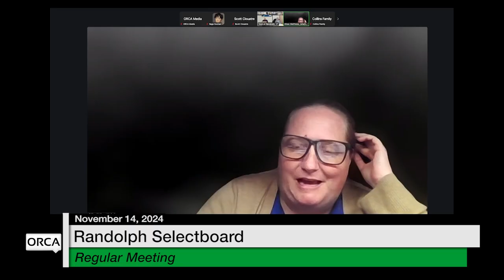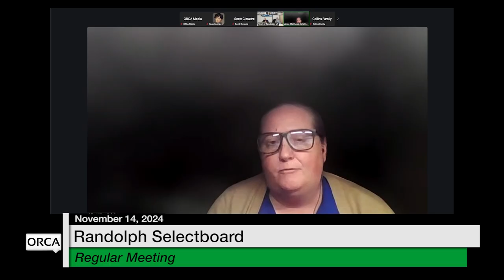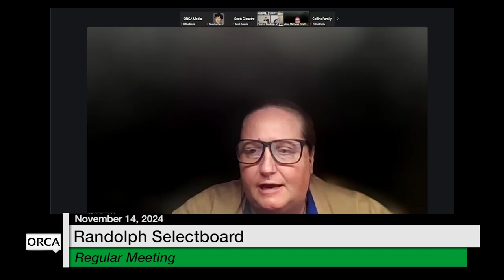Randolph Selectboard - November 14, 2024 [RS]